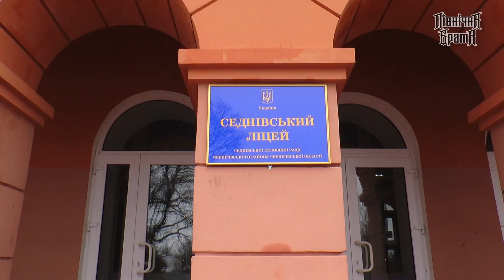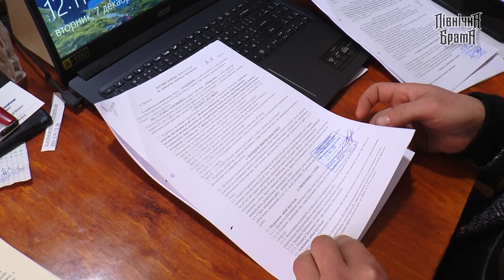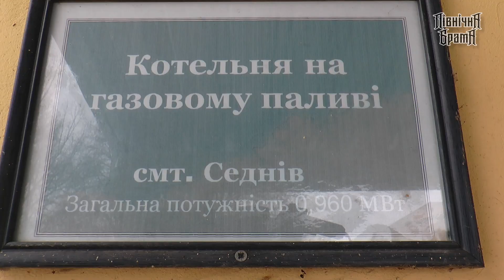У Седневі й далі будуть скандалити чи хоча б школу утеплять спільними зусиллями?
Селищний голова Седнева Сергій Маслов неефективно розпорядився коштами проєкту чи навпаки дбав про їх цільове використання? Поки седнівці сперечаються - Новий рік уже  наближається.